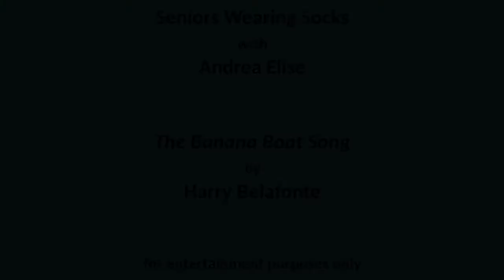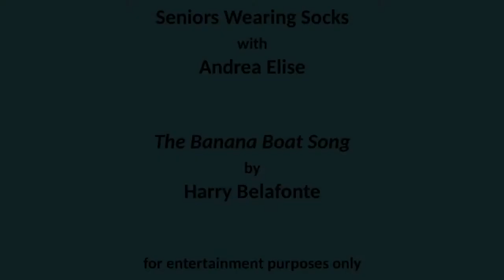Seniors Wearing Socks: Banana Boat Song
Harry Belafonte's classic version of the Jamaican folk song that drove the world calypso crazy in 1956.